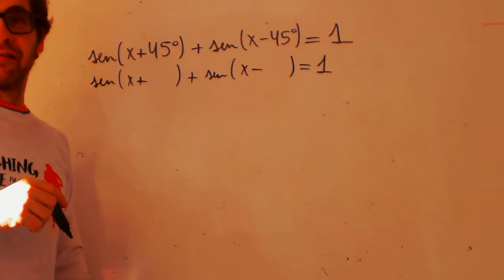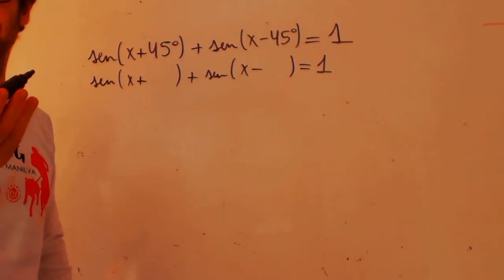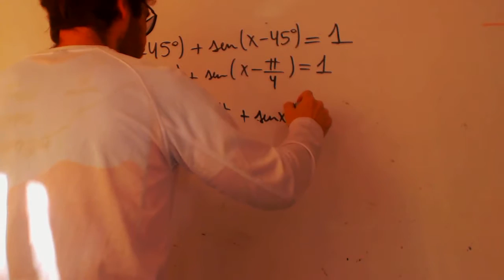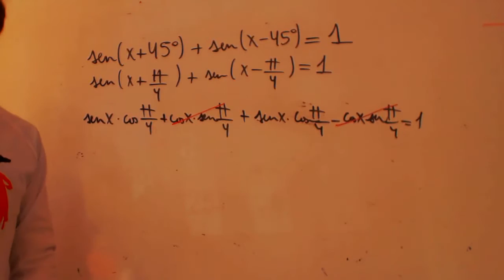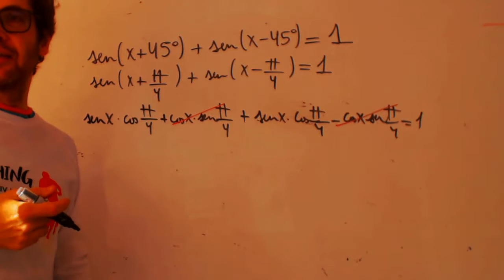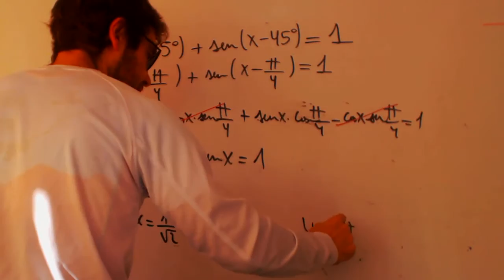Ecuacion trigonometrica 02 Matematicas 2 Bachillerato franjamanela Academia Usero Estepona